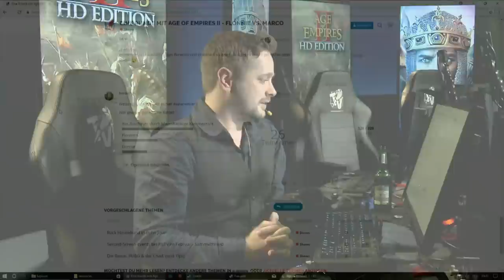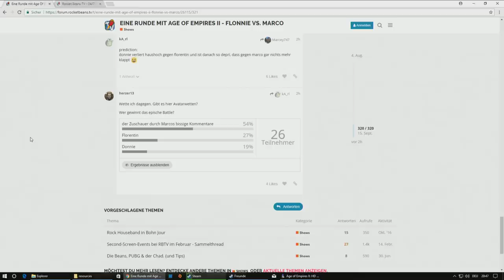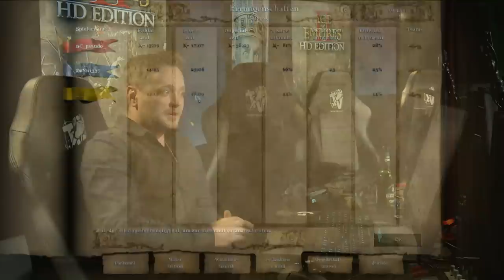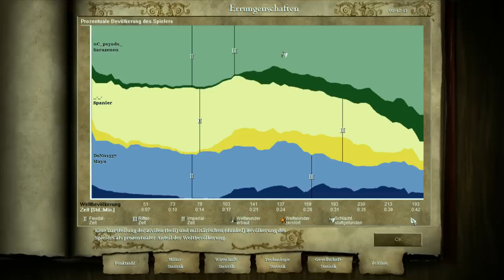Age Of Empires 2 HD Edition 2v1 #05 | Florentin & Donnie vs. Marco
►Age Of Empires 2 HD - Flonnie vs Marco in der Playlist
►Kauf Age of Empires 2 auf Amazon